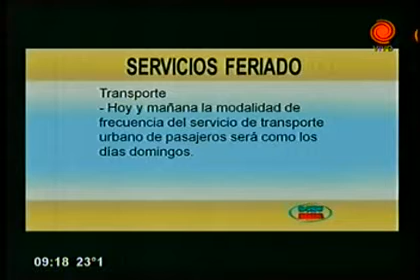cronograma de servicios 11022013